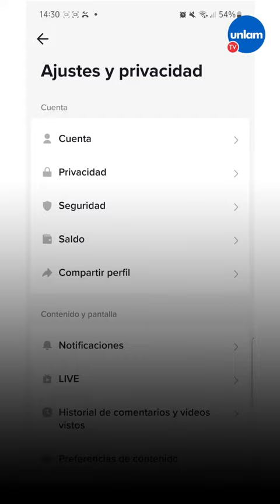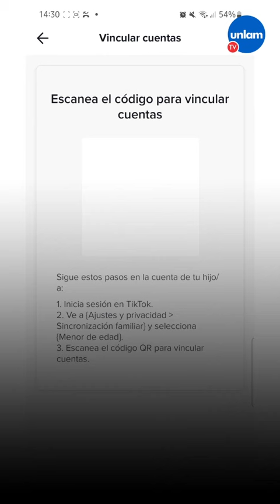¿Sabías que Tik Tok tiene herramientas para brindarle seguridad a los niños, niñas y adolescentes?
🤳  Tik Tok es la red social más popular entre los más jóvenes.

1️⃣ ✋ MODO RESTRINGIDO: El Modo restringido de TikTok limita la exposición a contenido que podría ser no apto para algunas personas. Si encontrás un video en el Modo restringido que debería estar restringido, podes denunciarlo.

2️⃣ 🔤  FILTROS DE PALABRAS CLAVES: Los filtros de palabras clave permiten personalizar el contenido.

3️⃣👨‍👧‍👦 SINCRONIZACIÓN FAMILIAR: Permite a los adultos, personalizar los ajustes de seguridad según sus necesidades. El adulto puede vincular su cuenta de TikTok a la del niño o niña a cargo y configurar opciones de control parental, incluido: el tiempo de pantalla diario, la búsqueda, la visibilidad.

⚠️  Para usar Tik Tok se debe tener como mínimo 13 años. Tik Tok recomienda proporcionar la fecha de nacimiento real porque así no permiten que los usuarios más jóvenes usen ciertas funciones.